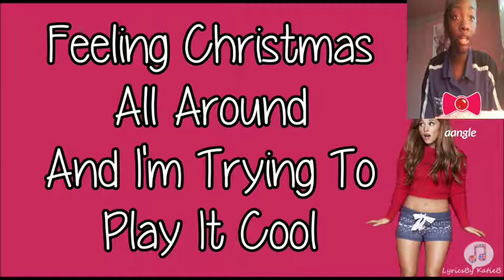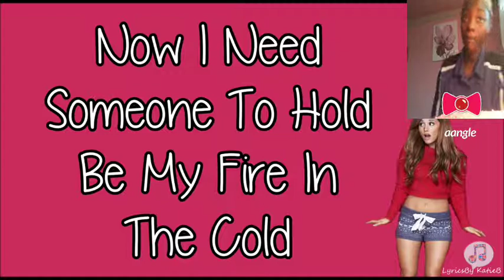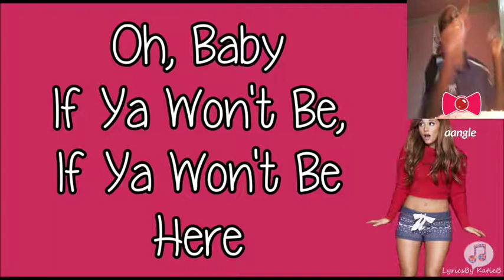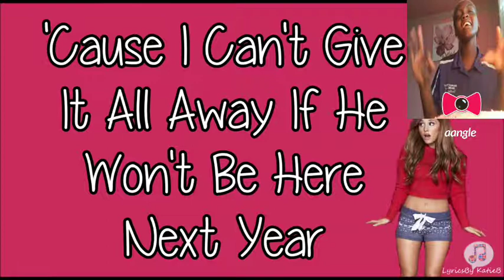Ariana Grande Ft.PINKALICIS Santa tells me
HOW ARE YOU MY NAME IS PINKALICIS LOVE AND I WAS WONDERING IF YOU COULD SUPPORT ME BY CHECKING OUT MY VIDEOS  please THANKS and I will subscribe  to you THANKS for your support